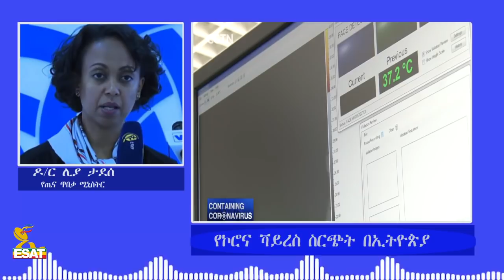ESAT With Dr Liya Tadesse Mar 31 2020